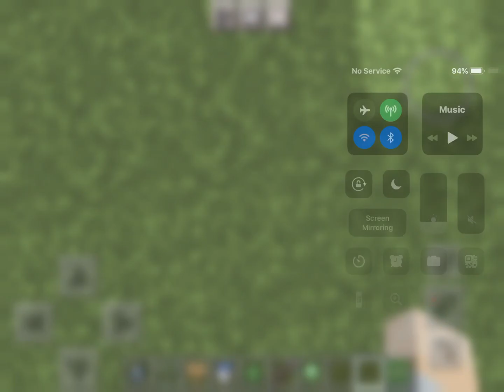Answer to how much health does a slime have